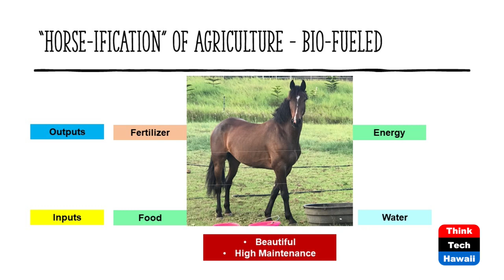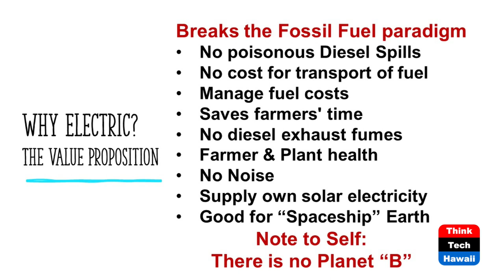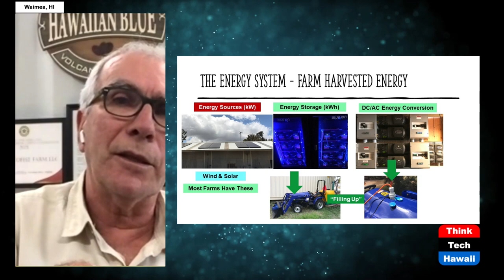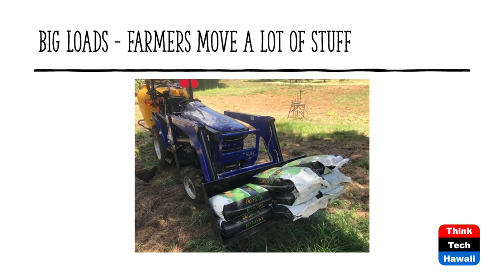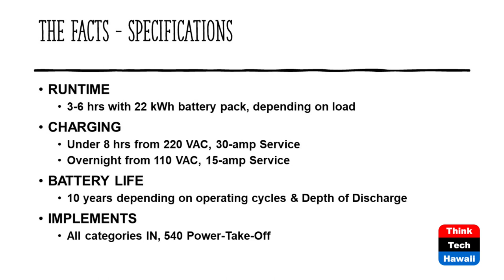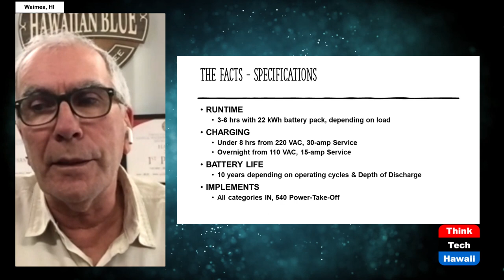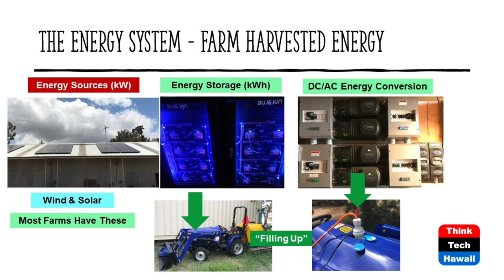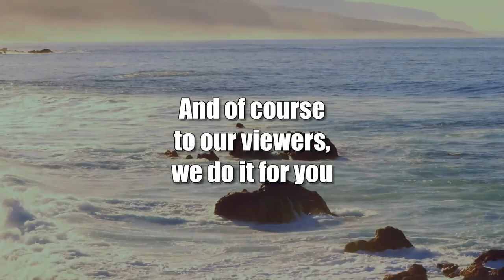Electrifying Agriculture (Hawaii: State Of Clean Energy)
Electric Tractors Are 'Electrifying'.  The host for this show is Mitch Ewan.  The guest is Dave Donald.

Introduction to the use of electric tractors to electrify agriculture in Hawaii.  Tractors are essential to the productivity of farming.  Starting with horses and then evolving to fossil fueled tractors, electric tractors are going to be the future of farming.  Featuring zero diesel spills, no noise, and no harmful exhaust emissions,  they are good for 'Spaceship Earth' and good for a farmer's health.  And best of all farmers can 'farm' the electricity in-house from the sun.  And save a lot of money and time.  How great is that!!  Dave Donald operates the first electric tractor at Blue Hawaii Coffee in Waimea on the Big Island and only the second one in Hawaii. Dave has a lot to show and tell - we call it 'sharing' the opportunity.